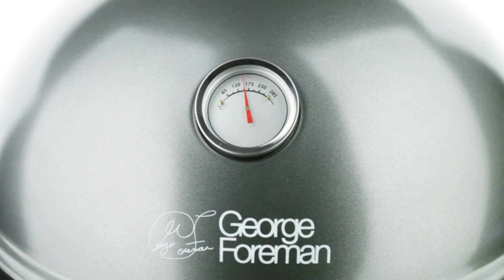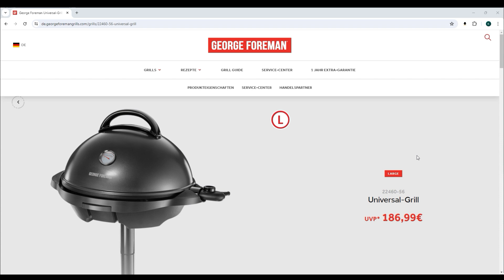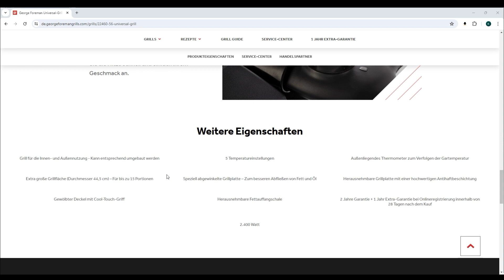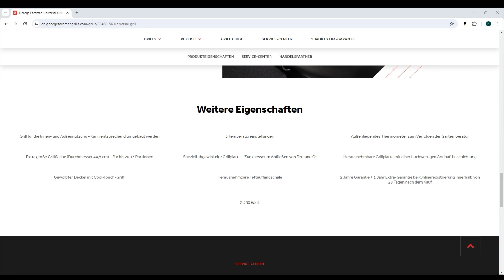George Foreman Elektrogrill (Standgrill) im Test-Vergleich 2025🥇Günstiger Tischgrill mit Deckel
🔥 Platz 1 (George Foreman) ᐅᐅ
🔥 Platz 2 (TZS First Austria) ᐅᐅ
🔥 Platz 3 (SEVERIN PG 8565) ᐅᐅ
🔥 Platz 4 (Steba VG 200) ᐅᐅ
🔥 Platz 5 (Weber Q1400) ᐅᐅ

George Foreman Elektrogrill im Test-Vergleich

Willkommen zu unserem ausführlichen Video über den George Foreman Elektrogrill! In diesem Video stellen wir euch den George Foreman 2in1 Elektrogrill vor, der in zahlreichen Elektrogrill Tests Bestnoten erzielt hat und sich als vielseitiger und leistungsstarker Grill für den Innen- und Außenbereich bewährt hat.

Warum der George Foreman Elektrogrill?

Der George Foreman 2in1 Elektrogrill ist ein hochwertiger Stand- und Tischgrill, der sich sowohl für den Einsatz auf dem Balkon, der Terrasse, im Garten als auch in der Küche eignet. Seine robuste Konstruktion und vielseitigen Funktionen machen ihn zur idealen Wahl für Grillliebhaber, die Wert auf Qualität und Flexibilität legen.

Technische Daten:

• Grillfläche: Extra große Grillfläche mit einem Durchmesser von 44,5 cm – ideal für bis zu 15 Portionen
• Material: Hochwertige Antihaftbeschichtung für eine einfache Reinigung
• Design: Kann als Standgrill und Tischgrill verwendet werden
• Temperaturanzeige: Außenliegendes Thermometer zum Verfolgen der Gartemperatur
• Temperatureinstellungen: Fünf Temperatureinstellungen für präzise Kontrolle
• Zubehör: Fettauffangschale, gewölbter Deckel mit Cool-Touch-Griff

Vorteile des George Foreman Elektrogrills:

1. Vielseitige Einsatzmöglichkeiten: Der George Foreman Elektrogrill kann als Standgrill oder Tischgrill verwendet werden, was ihn extrem flexibel macht. Ob drinnen oder draußen, dieser Grill passt sich euren Bedürfnissen an.
2. Leistungsstarke Heizelemente: Mit einer Leistung von 2400 Watt sorgt der Grill für schnelles Aufheizen und gleichmäßige Grilltemperaturen. Perfekte Grillergebnisse sind somit garantiert.
3. Große Grillfläche: Die extra große Grillfläche bietet ausreichend Platz für bis zu 15 Portionen, was ihn ideal für Grillpartys und Familienfeste macht.
4. Einfaches Abfließen von Fett und Öl: Die speziell abgewinkelte Grillplatte ermöglicht ein besseres Abfließen von Fett und Öl in die herausnehmbare Fettauffangschale, was ein gesünderes Grillen ermöglicht.
5. Einfache Reinigung: Dank der Antihaftbeschichtung und der herausnehmbaren Teile ist die Reinigung nach dem Grillen ein Kinderspiel.

Bestnoten in Elektrogrill Tests:

Der George Foreman Elektrogrill hat in zahlreichen Elektrogrill Tests Bestnoten erhalten. Besonders gelobt werden seine vielseitigen Einsatzmöglichkeiten, die hohe Leistung und die einfache Handhabung. Tester heben außerdem die große Grillfläche und die hervorragenden Grillergebnisse hervor.

Fazit:

Wenn ihr auf der Suche nach einem leistungsstarken und vielseitigen Elektrogrill seid, der sowohl drinnen als auch draußen verwendet werden kann, dann ist der George Foreman 2in1 Elektrogrill die perfekte Wahl für euch. Erfahrt in unserem Video alles, was ihr über diesen Top-Grill wissen müsst und warum er in so vielen Elektrogrill Tests Bestnoten erzielt hat.

* Afilliate-Links